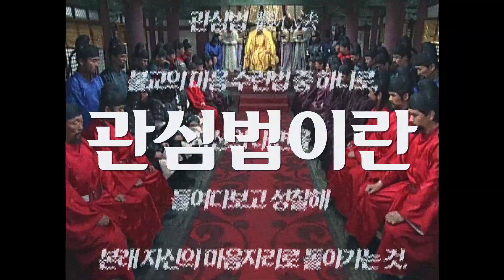[백귀야행 1121 단품] Beethoven Virus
음원 - 시청자, Xtacy / 영상 - 김승률

대사나열을 제외한 반주 전반을 맡았읍니다
백귀야행 합작도 많이 봐주세여